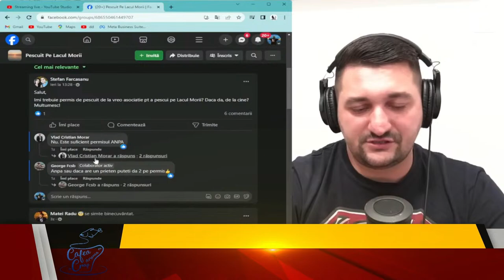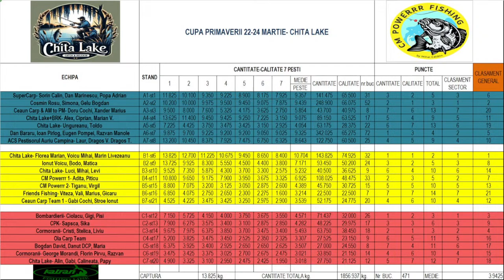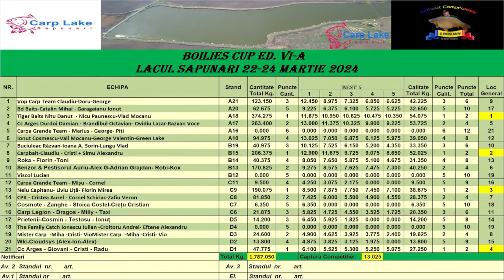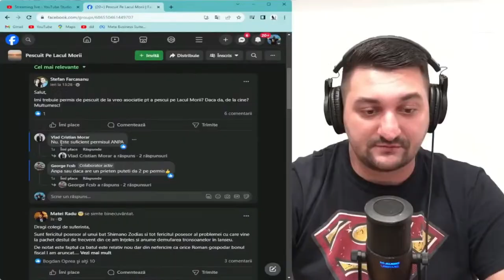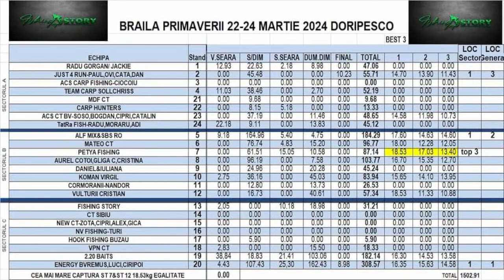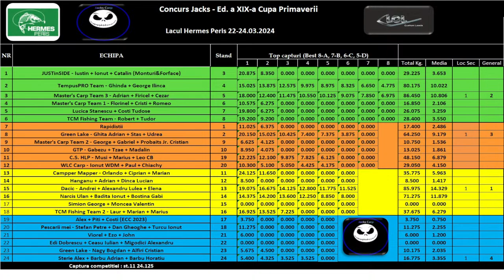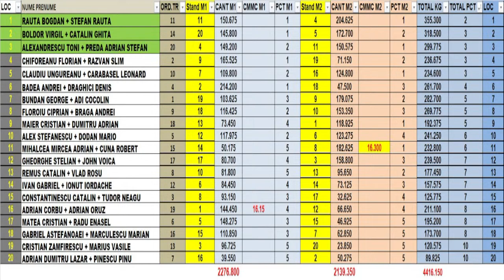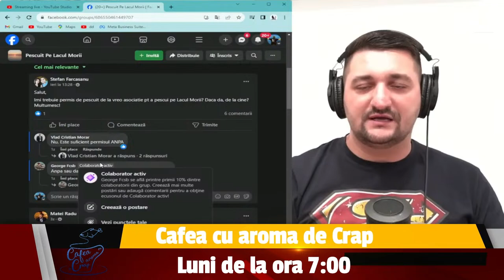SURPRIZE uriașe în clasamentele concursurilor de crap și feeder prezentate la Cafea cu aroma de Crap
Începem săptămâna în forță pe canalul de YouTube Cârligu' lui Gagiu, așa cum v-am obișnuit de-a lungul timpului.

Luni, de la ora 8:00, facem Procesul Etapei la o Cafea cu Aromă de Crap. Analizăm ultimele concursuri de feeder și crap, dar și clasamentele acestora.

Marți, de la 20:30, avem Fish&Tricks cu Vasile Baboieru în prim plan. Acesta ne va învăța ce monturi să folosim în funcție de anotimp.

Joi, de la 20:30, ne vedem la Cârligu' lui Gagiu, unde-l vom supune pe Vasile Baboieru la noi teste. De această dată vor fi teste de memorie, pentru că acesta ne va povesti ce înseamnă viața de pescar profesionist și ce povești uluitoare a întâlnit pe baltă. În plus, vom afla direct de la Baboieru de ce l-a săltat poliția de pe baltă!

Așadar, nu rămâne decât ca voi să ne urmăriți. De restul ne ocupăm noi.